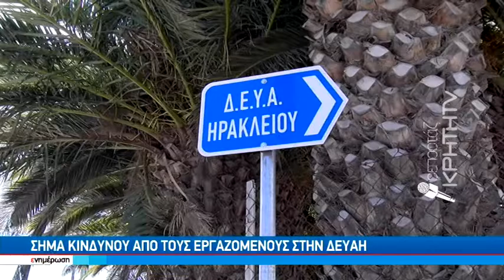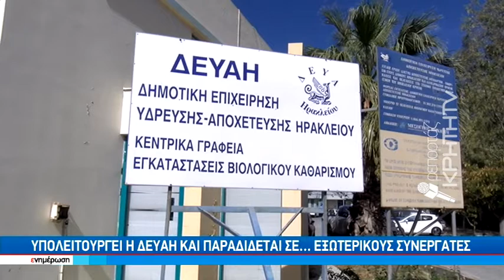Σήμα κινδύνου απο τους εργαζομένους στην ΔΕΥΑΗ